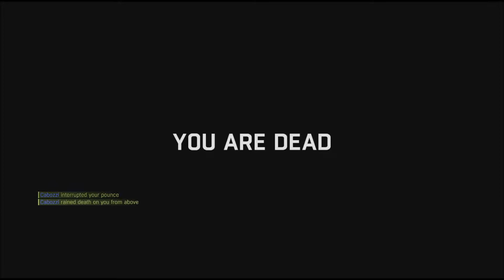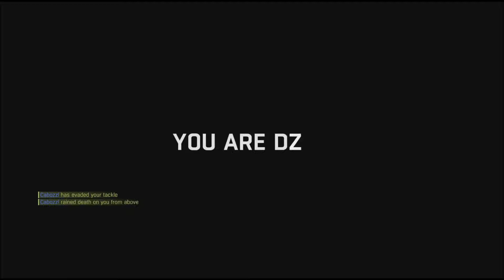Dying Light: Night Hunter Round #2: Cabozzl!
Here's round two with my friend Cabozzl! Expect more shenanigans in the forms of DFA, TDR Fails, "Parting gifts" & overall madness. Enjoy!